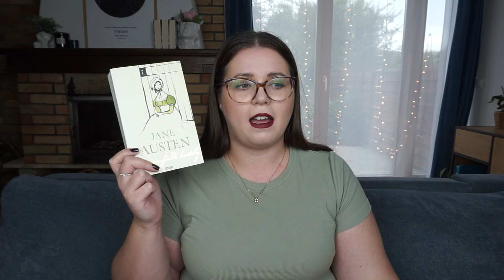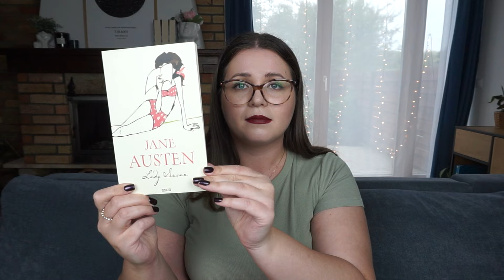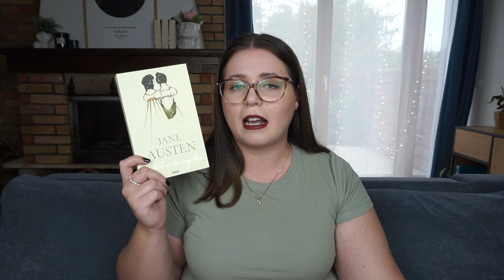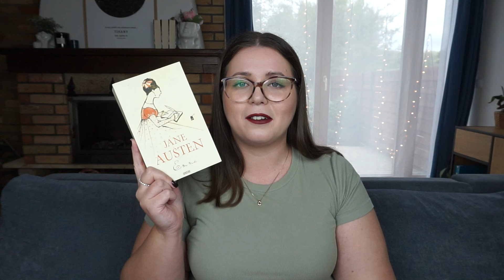Jane Austen rangsorolás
Ideje rangsorolnom Jane Austen műveit a legjobbtól a "legrosszabbig" :)